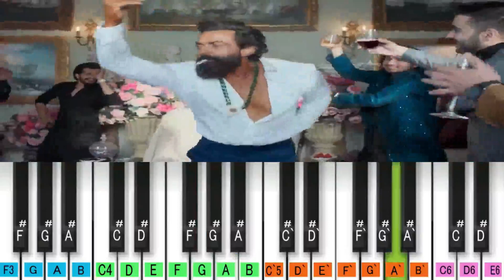Animal Theme parfectmusicmikecompitition hindisong cartoon Song music & Parfect song Tutorial .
My YouTube Channle For Everyone to Parfect Song music .